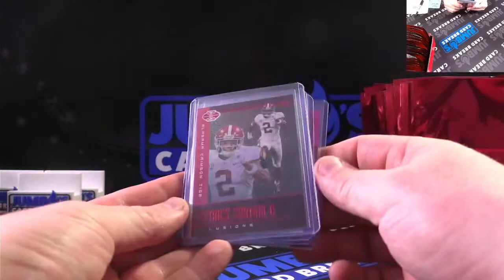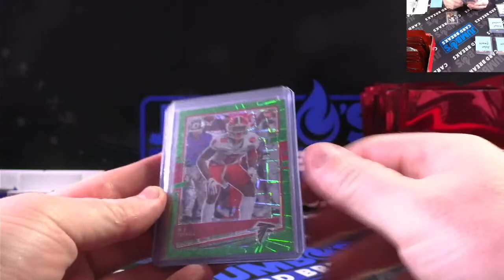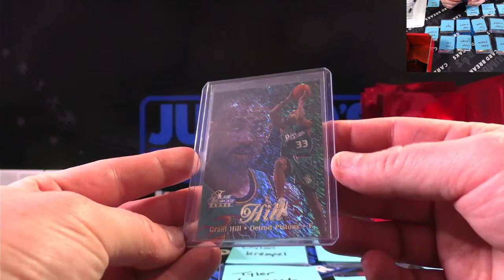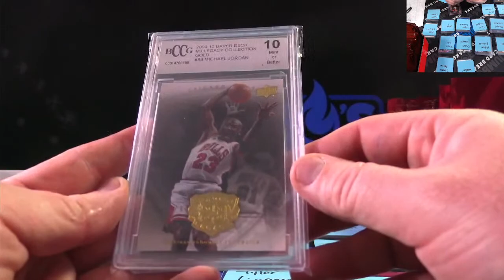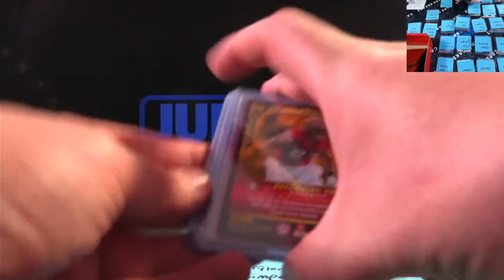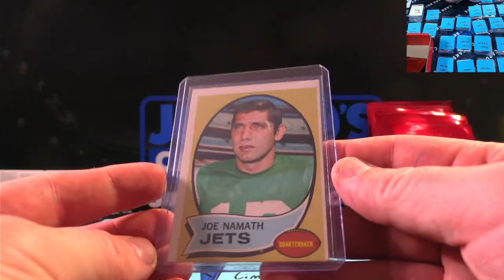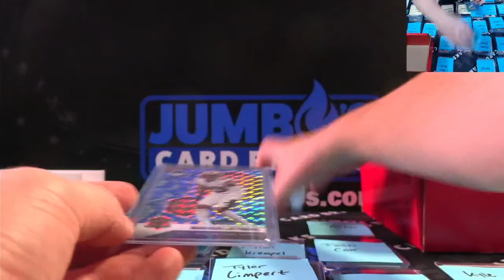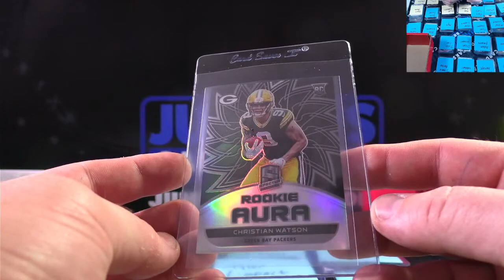Pull Box 5/25-26